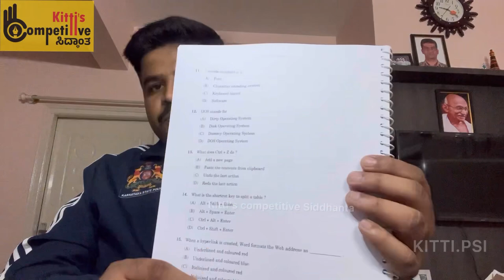KPSC KEA CTI ACCOUNT ASSISTANT PYQ PAPERS ANALYSIS|ಎಫೆಕ್ಟಿವ್ ಆಗಿ ಪ್ರಶ್ನೆ ಪತ್ರಿಕೆ ಬಿಡಿಸುವುದು ಹೇಗೆ?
KEA ಪ್ರಶ್ನೆ ಪತ್ರಿಕೆಗಳನ್ನು ಯಾವ ರೀತಿ ಅನಲಿಸಿಸ್ ಮಾಡಬೇಕು ಪ್ರಮುಖ ಅಂಶಗಳನ್ನು ಹೇಗೆ ಗುರುತಿಸಿಕೊಳ್ಳಬೇಕು ಮತ್ತು ಅವುಗಳನ್ನು ಹೇಗೆ ಓದಬೇಕು ಪ್ರಶ್ನೆ ಪತ್ರಿಕೆ ಬಿಡಿಸುವುದು ಮತ್ತು ಪ್ರಶ್ನೆ ಪತ್ರಿಕೆ ಅನಲಿಸಿಸ್ ಮಾಡುವುದು ಎರಡುಗಳ ನಡುವೆ ವ್ಯತ್ಯಾಸ ಏನು ಎಂಬುದನ್ನು ತಿಳಿಸಲಾಗಿದೆ